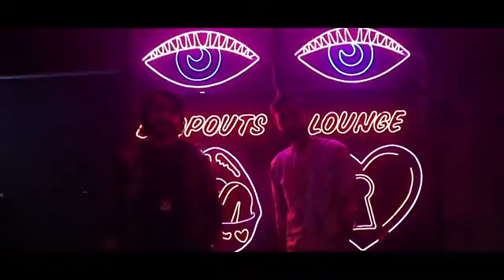Straight outta wah cantt(First time song on Wah cantt)